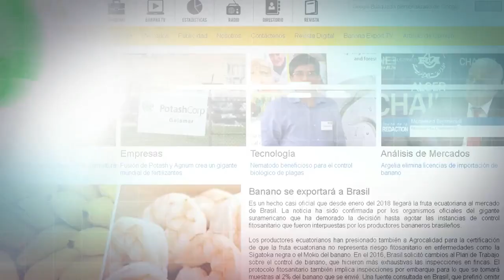Noticias Banana Export / Retos de los agroquímicos